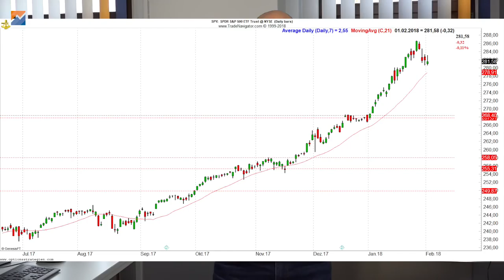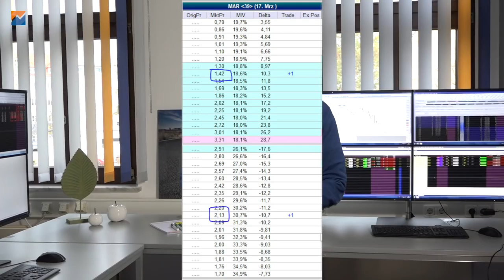SKEW Veränderung im Crash